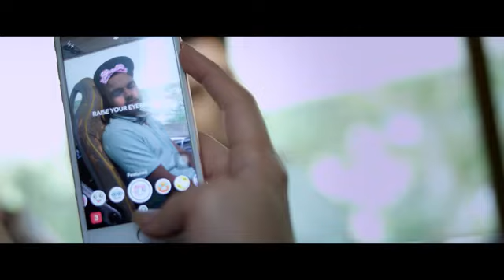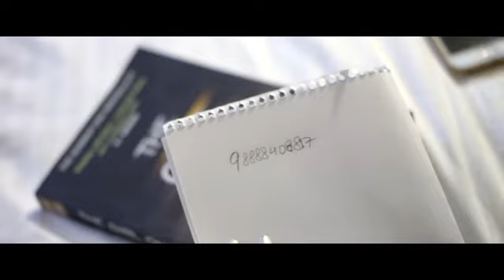Gani Full Video Akhil Feat Manni Sandhu Latest Punjabi Song 2016 Speed Records YouTube